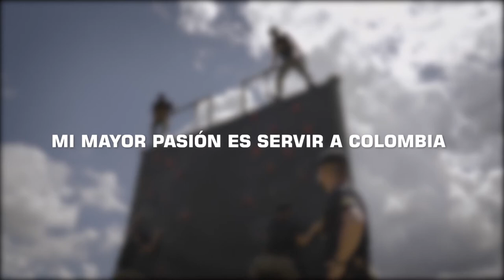MilesDeApellidosUnaSolaFamilia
Nuestra mayor pasión es servirle a Colombia, por eso el vigor, el entusiasmo con el que trabajamos se mantienen intactos como el día en que decidimos seguir nuestra vocación militar.